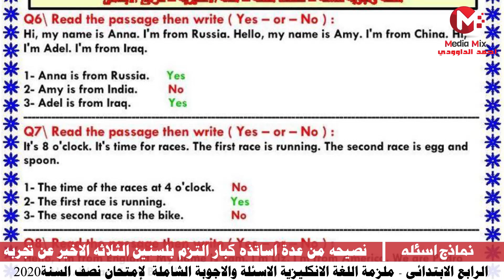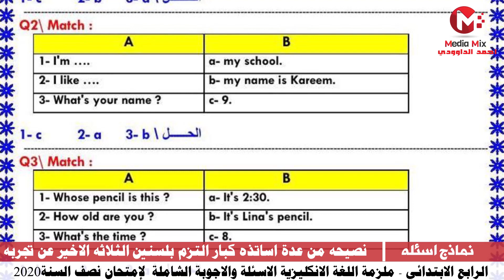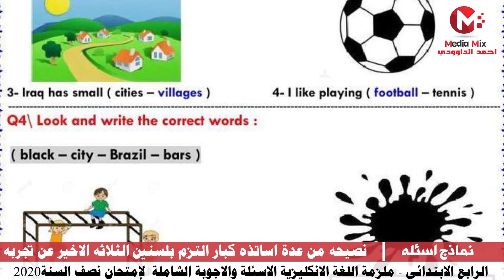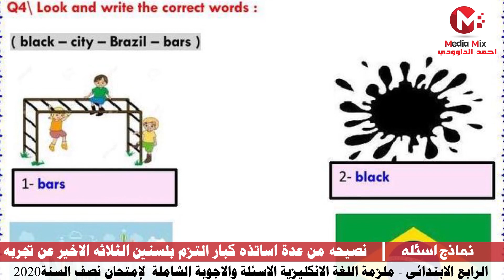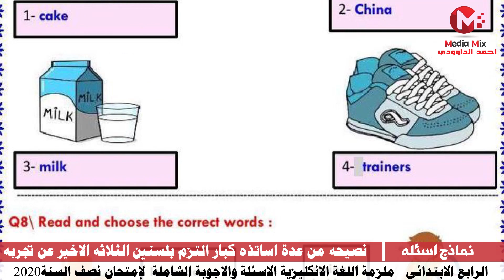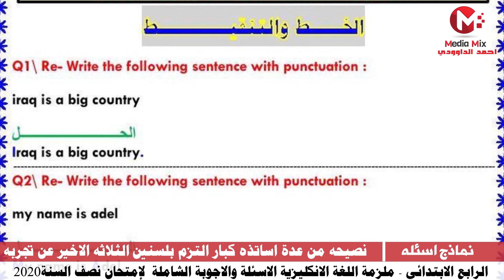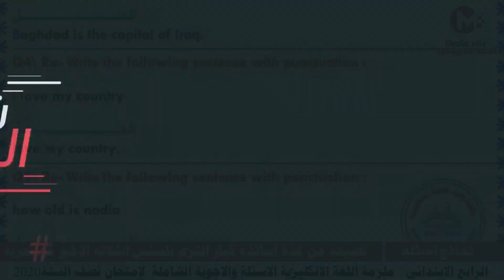ملزمة اسئلة واجوبه انكليزي رابع ابتدائي لامتحانات نصف السنه شامله 2020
اسئلة الانكليزي للرابع الابتدائي لامتحانات نصف السنه 2020 , الاسئله والاجوبه الخاصه بالانكليزي للرابع الابتدائي الجديد الامتحان النهائي 2020 , ملزمة الانكليزي رابع ابتدائي 2020 , افضل ملزمه للرابع الابتدائي مادة لانكليزي ,